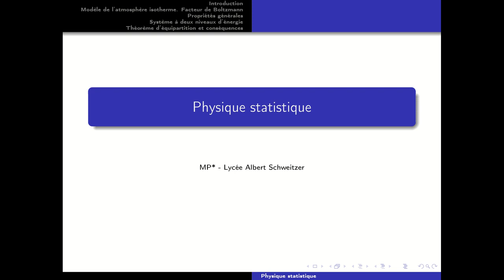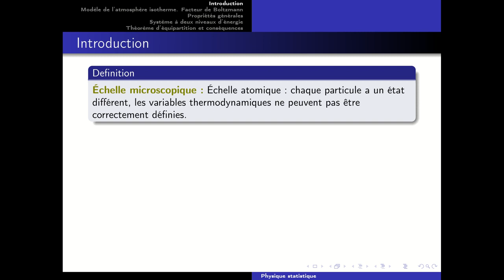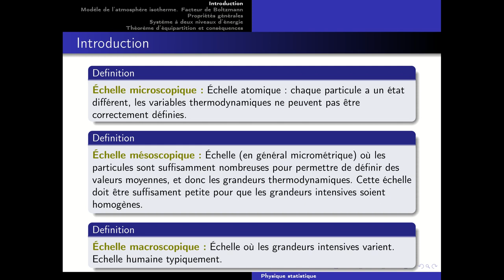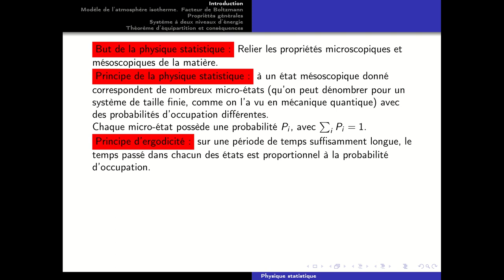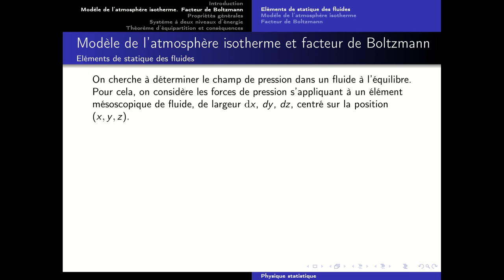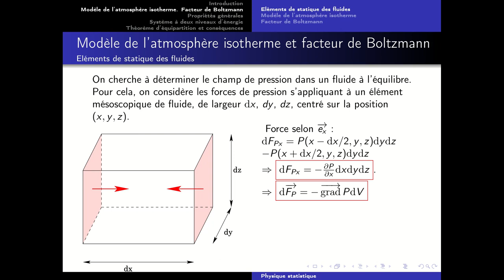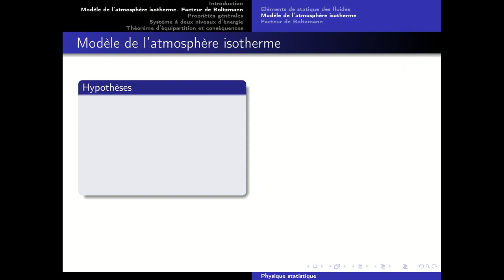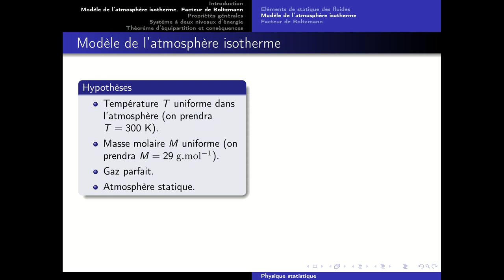Physique statistique - Partie 1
Cours de physique statistique - niveau MP.

00:00 Introduction
13:14 Modèle de l'atmosphère isotherme. Facteur de Boltzmann.